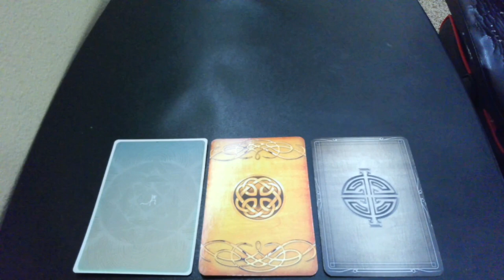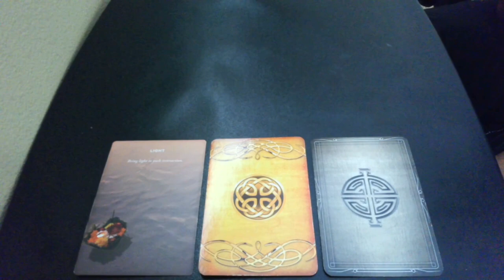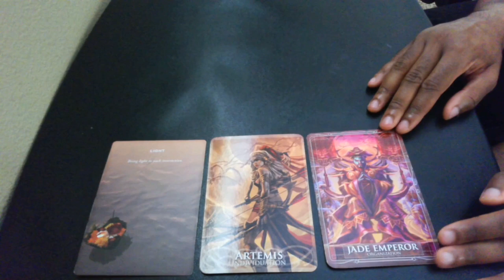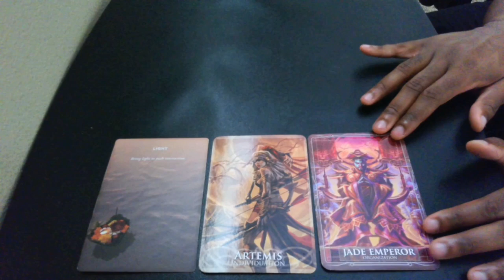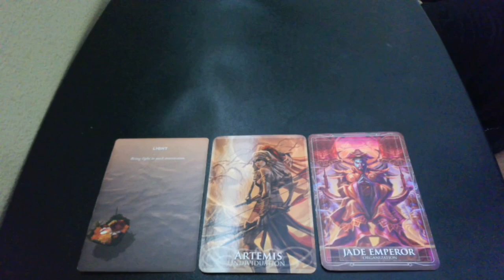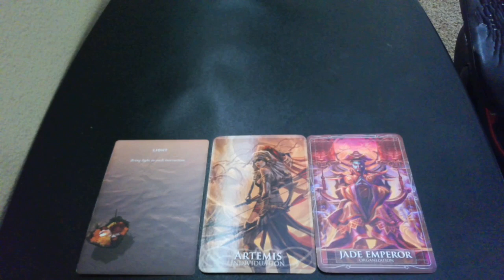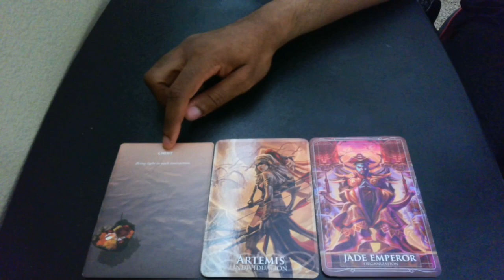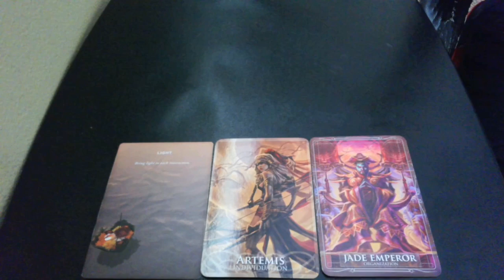Astrological Forecast Mini Reading 🌑✨ ( September 2024 )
If you have any questions regarding my exclusive content, services, and social media sites, and if you need help learning more about astrology and creating your own content 👇🏾.